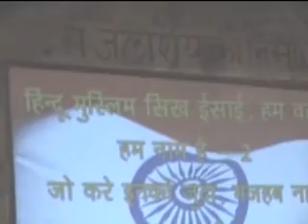Jan Chetna Sabha Bus Stand Kuchaman City 20th August 2011 IAC